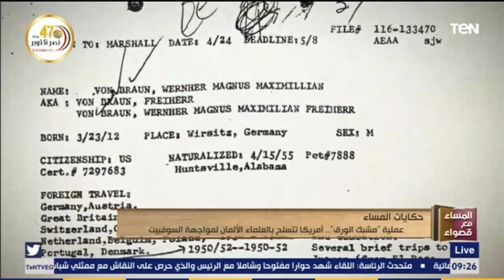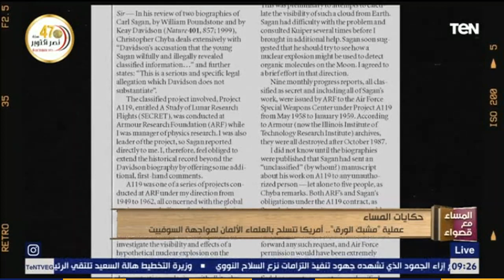عملية مشبك الورق .. أمريكا تتسلح بالعلماء الألمان لمواجهة السوفييت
برنامج المساء_مع_قصواء تقدمه الإعلامية قصواء الخلالي وهو برنامج اجتماعي ذو طابع ثقافي يهتم بشئون الأدب والعلم، والفن والأمور الإنسانية، وتُناقش من خلاله أبرز القضايا الاجتماعية والثقافية والفنية التي شهدتها الساحة المصرية، على مدار الأسبوع ولمدة ساعتين.